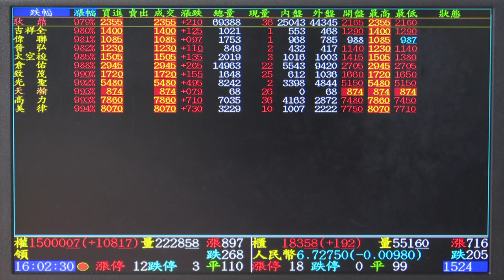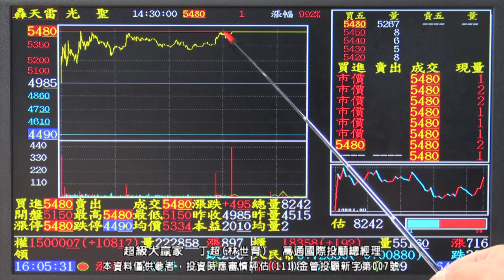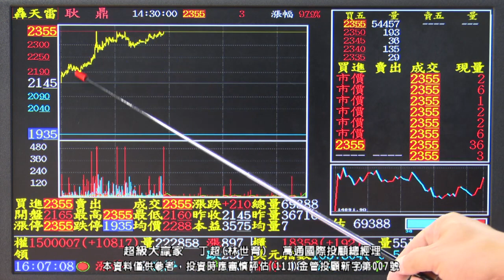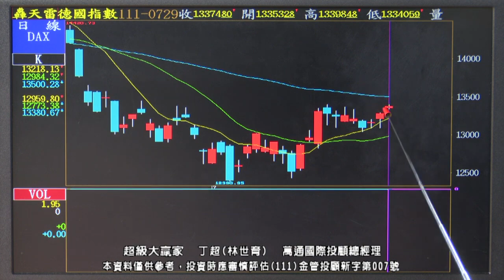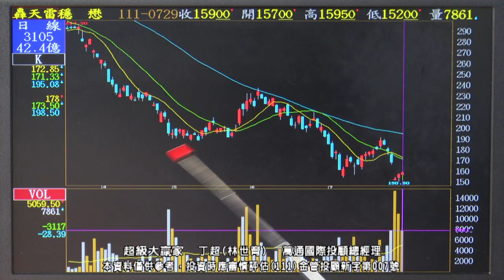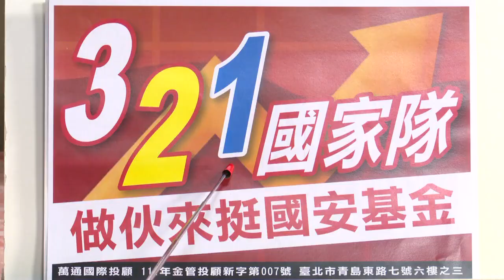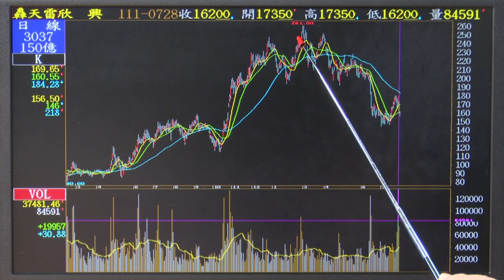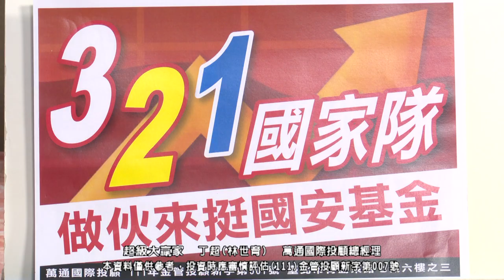【運通財經台／超級大贏家】-20220729-丁超(林世育)